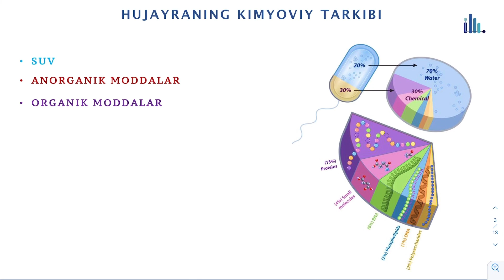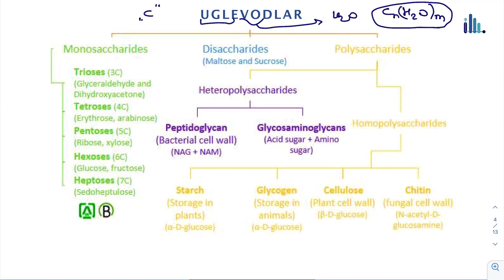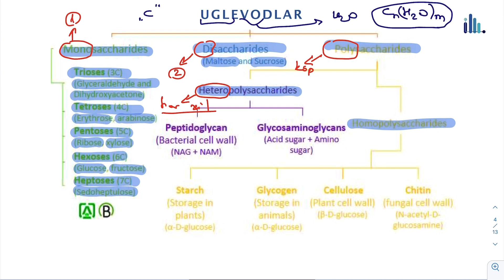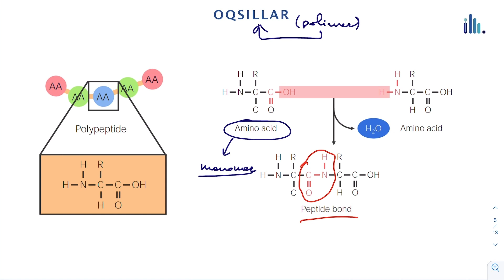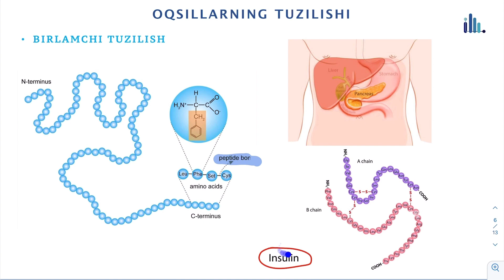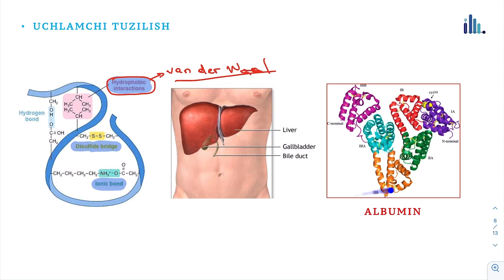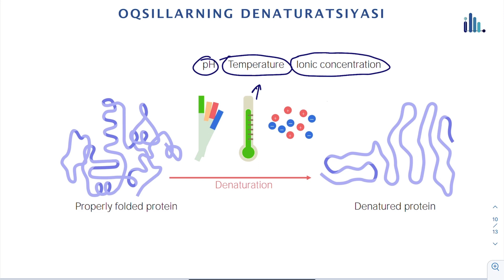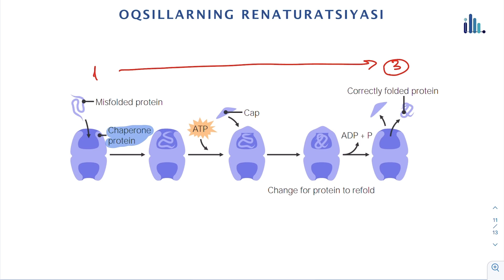Hujayraning kimyoviy tarkibi (uglevod&oqsil)